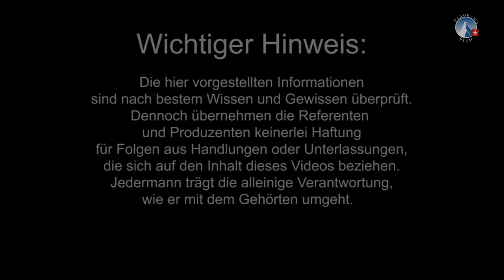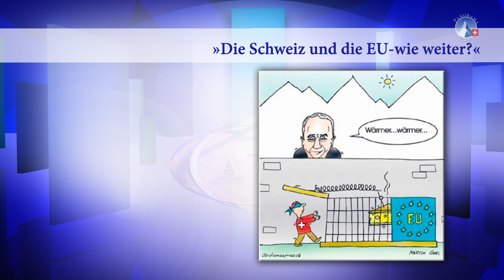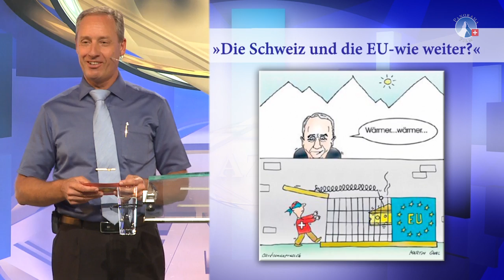13. AZK - Die Schweiz und die EU - wie weiter? - Dr. Ulrich Schlüer (SVP)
Dr. Ulrich Schlüer auf der 13. AZK Konferenz über die aktuelle Situation in der Beziehungen zwischen der Schweiz und der EU .

Am 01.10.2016 fand die 13. AZK Konferenz statt und begeisterte live 3000 Menschen!